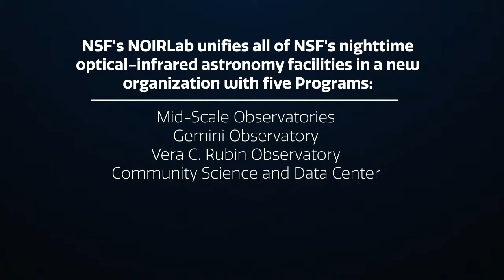AAS2021-NOIRLab-Welcome-v4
Credit:
NOIRLab